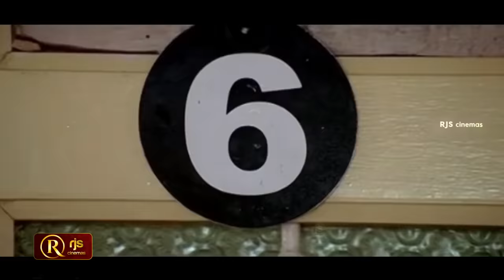நீ கொழந்த இல்லையா , எரும எரும , உன் Sizeல நாலு அஞ்சி பேரன் பேத்தி இருக்காங்கடா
RjsCinemas
From Wikipedia, the free encyclopedia
  (Redirected from Vadivel)
Jump to navigationJump to search
For the gangster, see Boxer Vadivelu.
Vadivelu
Vadivelu at Trailer & HD Songs Launch of Kaththi Sandai .jpg
Vadivelu in 2016
Born Kumaravadivel Natarajan
12 September 1960 (age 60)[1]
Paravai, Madurai, Tamil Nadu, India[2]
Nationality Indian
Years active 1988- present
Spouse(s) Sarojini
Children
KannigaparameswariKarthigaKalaivaniSubramaniyan
Parent(s)
Natarajan
Vaitheswari
Kumaravadivel Natarajan, known professionally as Vadivelu, is an Indian film actor, comedian and playback singer. Since the 1990s, he has performed in supporting and lead roles as a comedy actor in Tamil films.

Contents
1 Early life
2 Career
2.1 Early stage (1988–1997)
2.2 Superstardom in comedy (1998–2008)
2.3 Controversies and decline (2008–2017)
2.4 Banning (2018–2021)
3 Acclaim
3.1 Acting style
3.2 Popularity
4 References
5 External links
Early life
Vadivelu was born on 12 September 1960[1] in Madurai, Tamil Nadu[2] to Natarajan and Vaitheswari. Vadivelu has a spouse, Sarojini, four children, three daughters, Kannigaparameswari, Karthiga,[4] Kalaivani,[5] and a son, Subramaniyan.[6]

Vadivelu did not have a formal education, instead he worked in his father's glass cutting business and continued it with his brothers after his father died. In his free time, he participated in local stage plays, usually in a comic role.[7]
Career
Main article: Vadivelu filmography
Early stage (1988–1997)
In 1988, he was launched through a small character in T. Rajendar’s En Thangai Kalyani.[8]

Vadivelu met Rajkiran on a train while on his way to Chennai to visit his bride-to-be. Rajkiran later recalled that he was so amused by their conversation during the train ride that he agreed to give Vadivelu a role in his upcoming film, En Rasavin Manasile (1991), directed by Kasthuri Raja. It was also the beginning of the Goundamani-Senthil-Vadivelu combination that produced a few skits in the early 90s.[9]

Actor Vijayakanth was the person who supported Vadivelu during his early career. He has say has it that he was substantial in casting Vadivelu in Chinna Gounder (1992).[10]

In 1992, he played contrasting characters in both Kamal Haasan films. Vadivelu joined Goundamani and Charle in the comedy film Singaravelan. In this movie, Vadivelu’s role was very interesting, talking butler English with curling hair.[11] Then in the movie Thevar Magan, Vadivelu played a worker in patriarch Sivaji Ganesan’s household.[12][13]

Vadivelu’s first solo came in director Shankar’s Kadhalan (1994), in which he played the friend of Prabhu Deva’s college student character.

He won his first Tamil Nadu State Film Award for Best Comedian in Kaalam Maari Pochu (1996).[14]

Vadivelu did comedy scenes with Vivek too. After a certain stage of his success, he started to act as a solo comedian, with some small comedians accompanying him.[18]

During his peak in the mid-2000s, Vadivelu’s imagination knew no bounds. By this phase, he was a colossus in the Tamil film world, which came with the freedom to meddle with scripts and override even established directors. He has acted with almost all the top heroes in Tamil cinema.[19]

His part in movies like Vetri Kodi Kattu (2000), Friends (2001), Winner (2003), Chandramukhi (2005), Imsai Arasan 23rd Pulikecei (2006), Pokkiri (2007), Marudhamalai (2007) and Kathavarayan (2008) are typical of his performances